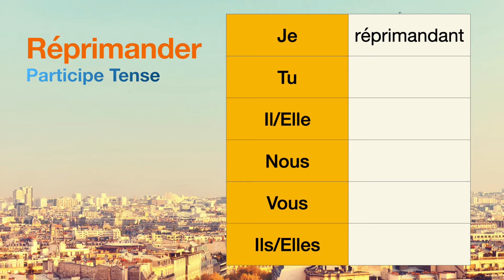How to conjugate Réprimander (to reprimand ) in Participe tense.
The conjugations for Réprimander (to reprimand ) in Participe are
Je réprimandant
Tu null
Il null
Nous null
Vous null
Ils null